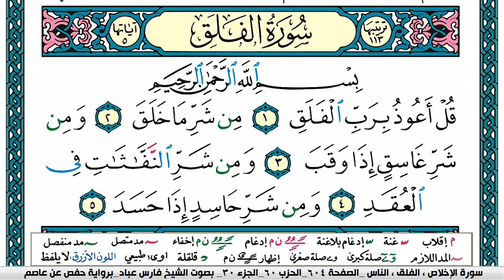سورة الفلق مكتوبة فارس عباد Surah Al Falaq Fares Abbad